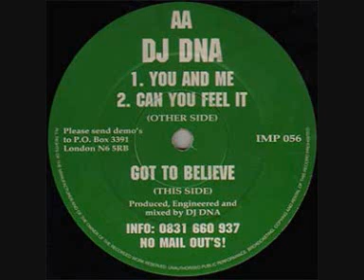DJ DNA - YOU AND ME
Label:
Impact
Catalog#:
IMP 056
Format:
Vinyl, 12"
Country:
UK
Released:
1997
Genre:
Electronic
Style:
Breakbeat, Happy Hardcore